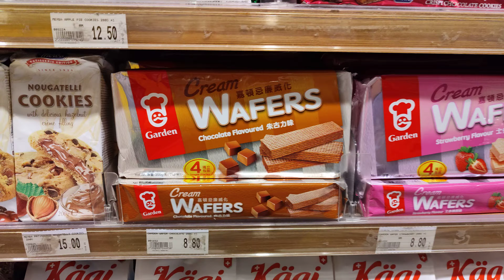malaysia 말레이시아 melaka